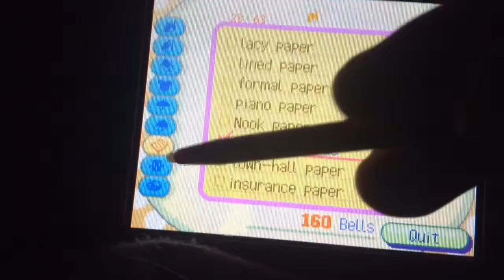Animal Crossing:Wild World Gameplay 2005